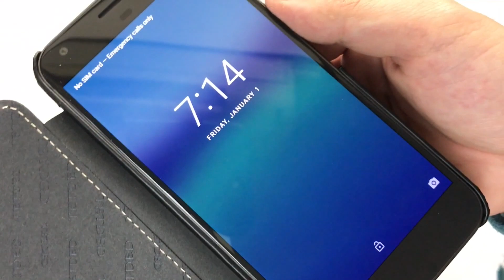TETDED Leather Case For Google Pixel XL